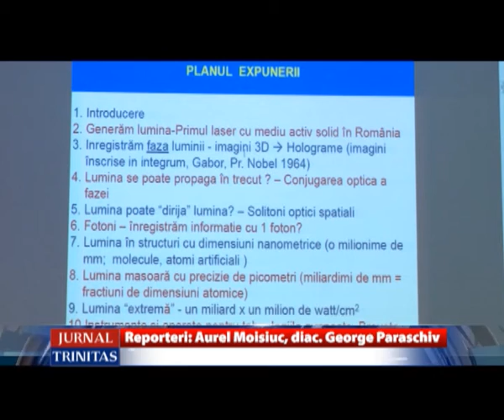Distincție pentru președintele Academiei Române